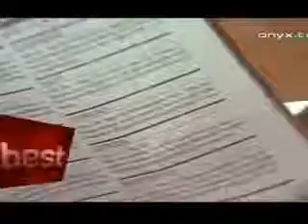Soft Cell - Tainted Love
Posted By :Kanis   Costa Rica